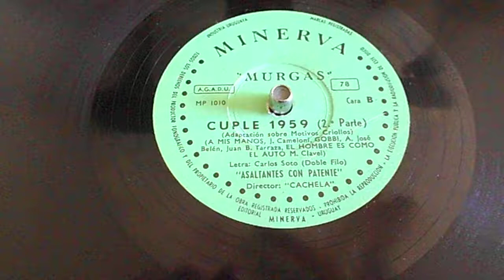ASALTANTES CON PATENTE 1959 COUPLET EL GUARDA 2a. PARTE